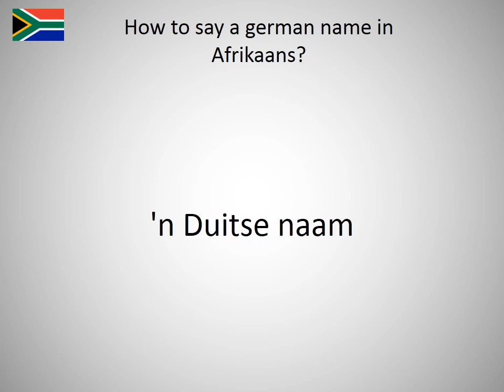How to say a german name in Afrikaans?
How to say a german name in English? Learn the pronunciation of a german name!